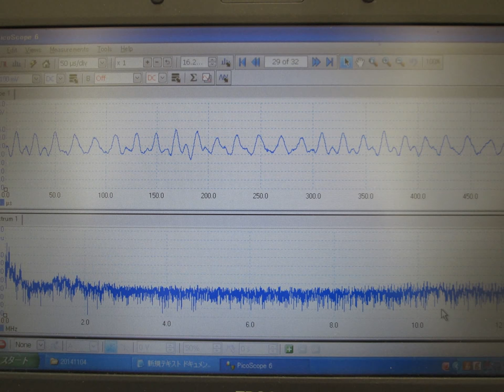超音波実験写真 Ultrasonic experiment photo